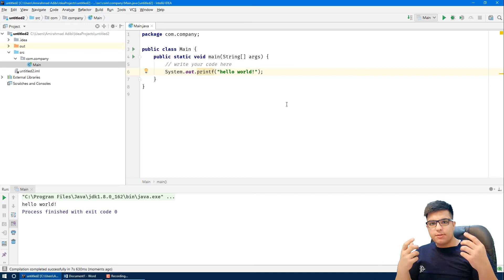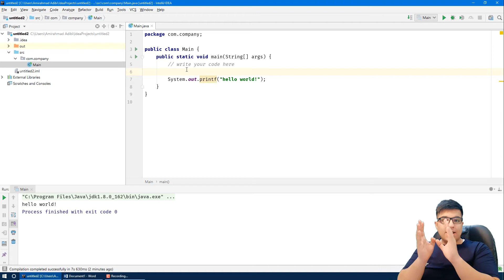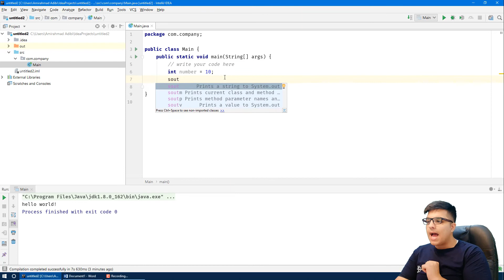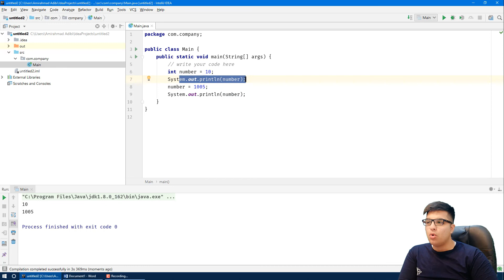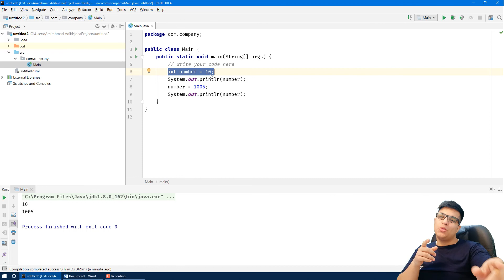3 - آموزش برنامه نویسی از صفر با جاوا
توی این قسمت واقعا کد میزنیم با یه چیز خیلی پایه ایی و مهم و با حال به نام متغیر اشنا میشیم .